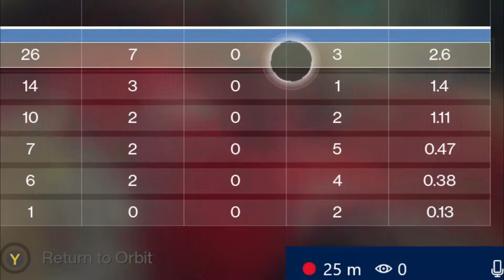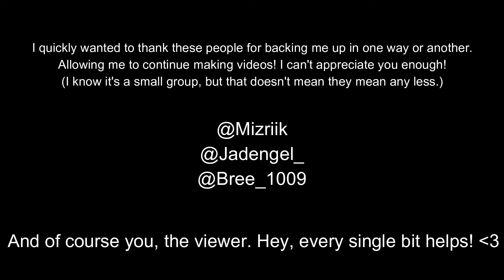Destiny 2 | What Iron Banner was like during Forsaken.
Since Shadowkeep's first Iron Banner is around the corner, I thought I'd make a summery of my experience of Iron Banner on Console from my 8 hours of gaming. (I reee'd a lot.)

I hope you enjoyed the video!